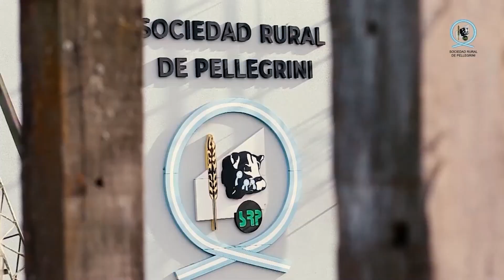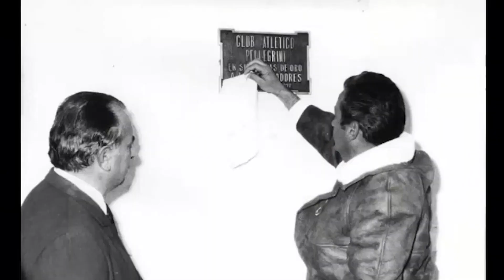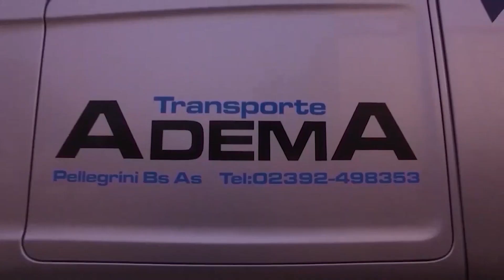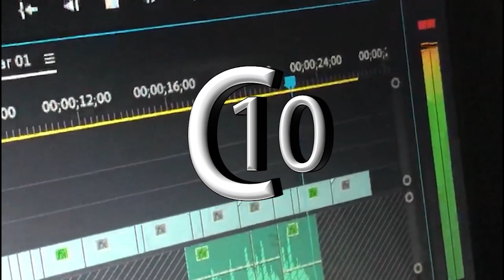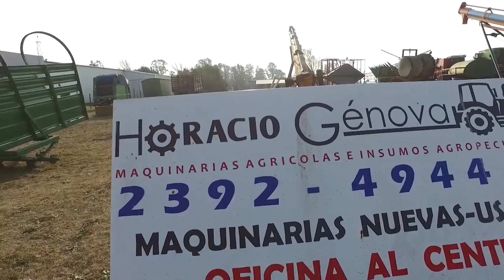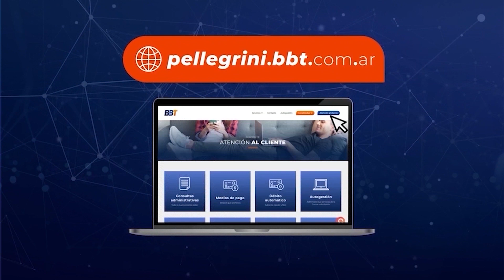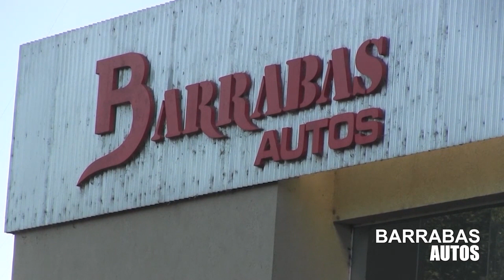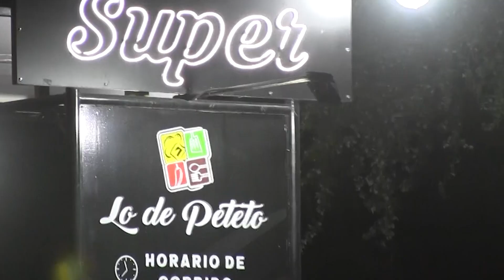CARLOS BATTISTA ESPECIAL CANAL 10